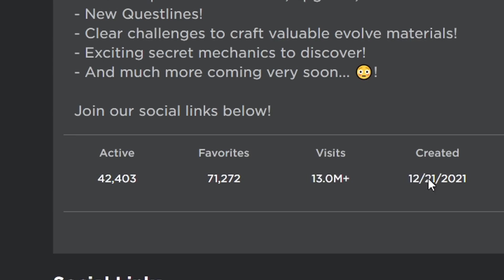Roblox - Game Thủ Thành Anime Mới Này Sẽ Đầy Hứa Hẹn? (Anime Adventures)